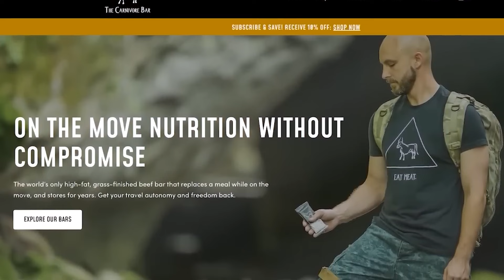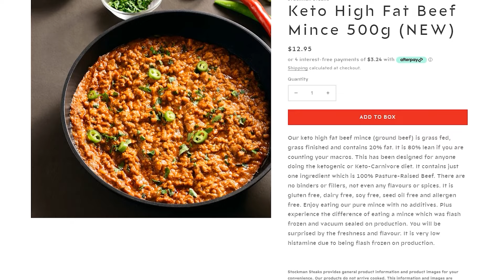🔴 Treating Gout Naturally: The MOST Effective Dietary Solution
Most Recent Live Q&A :
🔴Understanding The Carnivore Diet with Dr Anthony Chaffee | LIVE Q&A June 27th, 2024

✅Stockman Steaks, Australia
Discount link for home delivered frozen grass-fed and grass finished pasture raised meat locally sourced here in Australia!

This podcast is for general informational purposes only and does not constitute the practice of medicine, nursing or other professional health care services, including the giving of medical advice, and no doctor/patient relationship is formed. The use of information on this podcast or materials linked from this podcast is at the user’s own risk. The content of this podcast is not intended to be a substitute for professional medical advice, diagnosis, or treatment. Users should not disregard or delay in obtaining medical advice for any medical condition they may have and should seek the assistance of their health care professionals for any such conditions. Dietary and lifestyle changes are only part of the complete health picture, the impact of which will depend on each person’s individual circumstances. It is important to stay under the care of appropriate health care professionals, whose advice should be sought before making any substantial dietary or other changes.

Diet, Diabetes, Nutrition, Health, Food Pyramid, Big Food, Chronic Disease, Australian Health, Dr. Gary Fettke, Dr. Anthony Chaffee, Plant-Free MD Podcast, Sugar, Polyunsaturated oils, Grassroots Health Movement, Health Reform